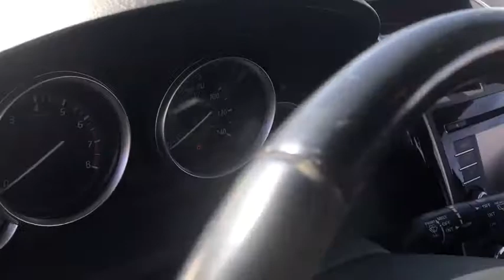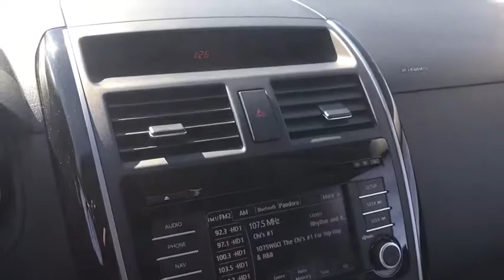2014 Mazda CX-9 Chicago, Oak Park, Elmwood Park, Lincolnwood, Morton Grove, IL PK2153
McGrath Acura of Downtown Chicago; Servicing Chicago, Illinois near Oak Park, Elmwood Park, Lincolnwood, and Morton Grove, IL.
2014 Mazda CX-9  - Stock#: PK2153 - VIN#: JM3TB3BV0E0441241

McGrath Acura Downtown Chicago
1301 N Elston Ave

1 Owner, Clean Carfax, HD Radio With CD and MP3 Player, Keyless Entry, Steering Wheel Controls, Dual Zone A/C with Climate Control, 6 Speed AWD Automatic Transmission, 4 Wheel Disc Brakes, Electronic Stability Control, ABS, Meteor Gray Mica with Black Cloth Seat Trim Interior, FREE CARWASHES, Loaner Vehicle and Shuttle available. When you do the Math, you choose McGrath.